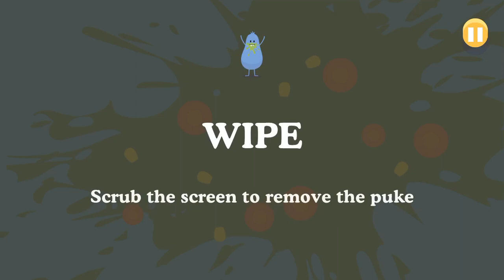Dumb ways to die gameplay part 2